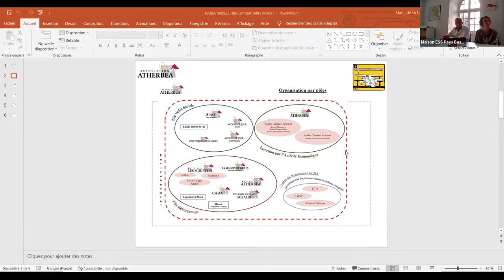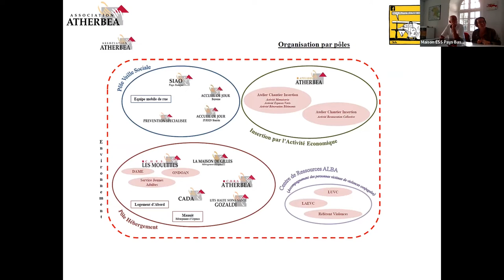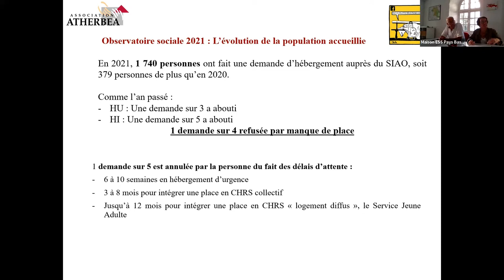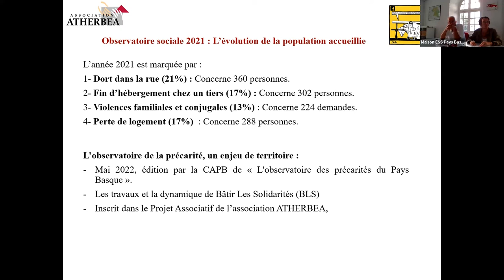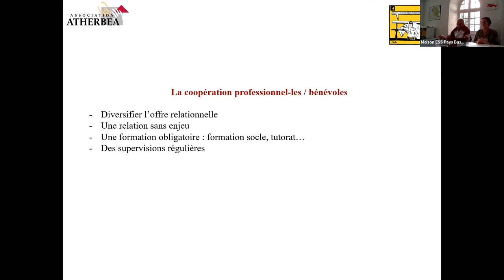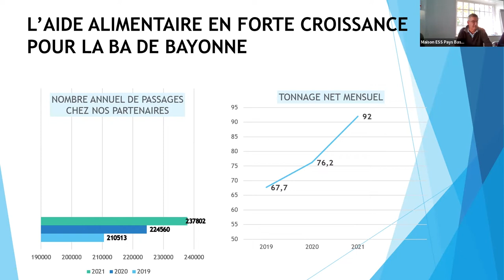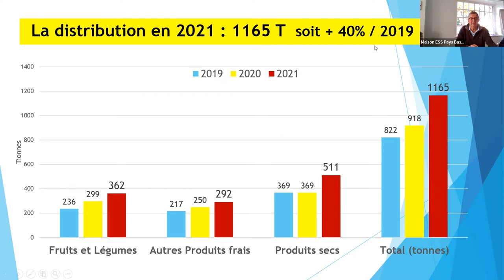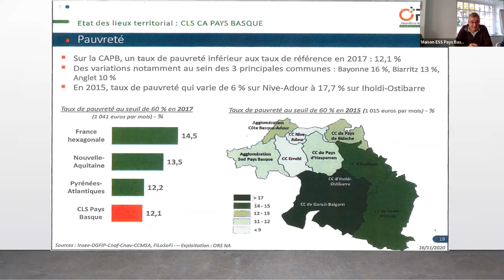[Mardis de l’ESS] « L’augmentation de la pauvreté en Pays Basque, une réalité ? »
Le 3 octobre dernier, nous avons aborder le thème de « la pauvreté » en présentant des exemples d’actions et de solutions mises en place au Pays Basque et portées par des structures de l’ESS.
« L’augmentation de la pauvreté en Pays Basque, une réalité ? Le long combat (parmi d’autres) que mènent les structures de l’ESS afin de réduire les inégalités. »

Un grand merci à tous nos intervenants !
► Pantxika Ibarboure (Directrice de Atherbea)
► Philippe Labedan (Président de la Banque Alimentaire)
► Peio Iralour (Président de SOS Indartu)

Pour plus d’informations sur l’Economie Sociale et Solidaire, rendez-vous sur notre

N’hésitez pas à nous contacter :
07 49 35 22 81
Ou à nous rendre visite :
14 avenue de la République, 64200 Biarritz